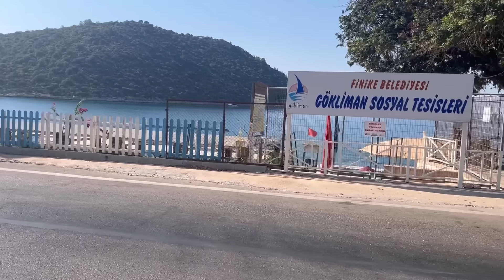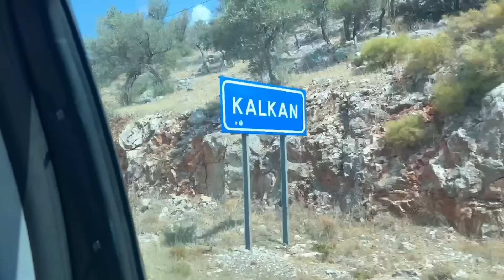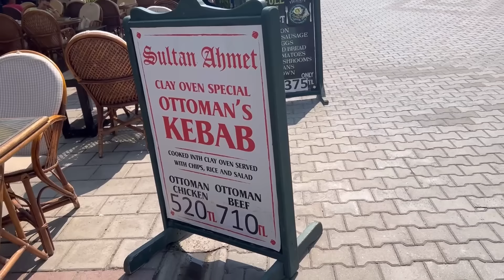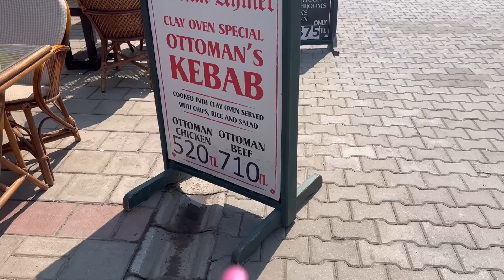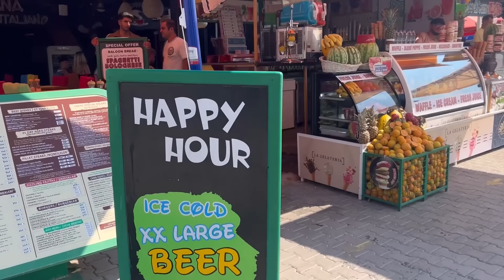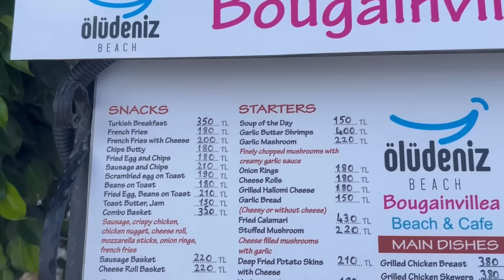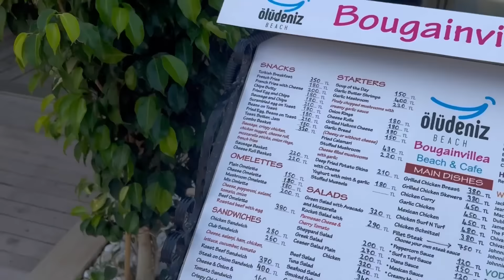По Турции на автомобиле Пляж Олюдениз Разочаровал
Всем привет! Нас зовут Оксана и Юрий!  Мы обычная семья из России. Живем в Москве( Зеленоград). Это канал про нашу жизнь. Мы любим путешествовать, петь, танцевать. Любим веселиться и веселить вас. Мы не мировые стандарты, но очень позитивные. Влоги у нас выходят каждый день. Будем очень рады, если на нашем канале вы найдете для себя, что-то интересное. Смотрите нас с хорошим настроением!
мой дзен
oksanochka_moscow
 Кто хочет поддержать наши путешествия Номер Карты 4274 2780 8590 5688 Сбербанк
Телеграмм